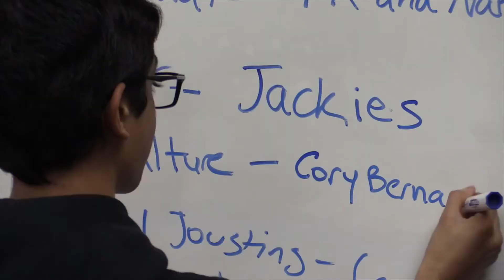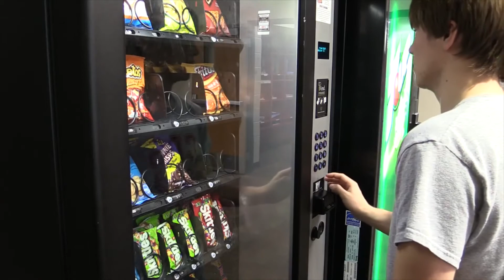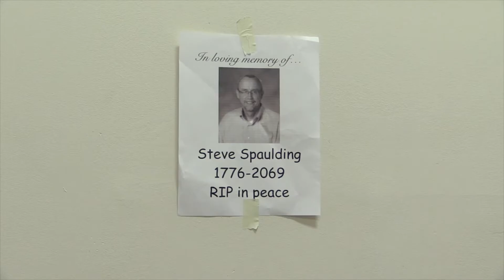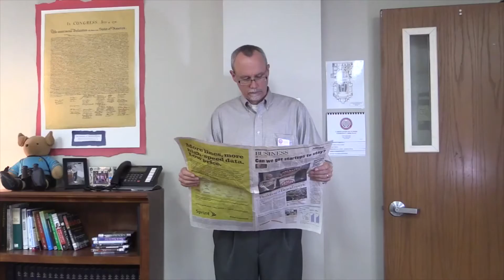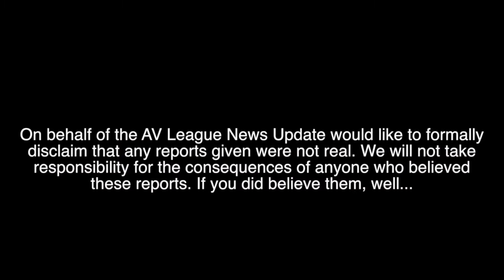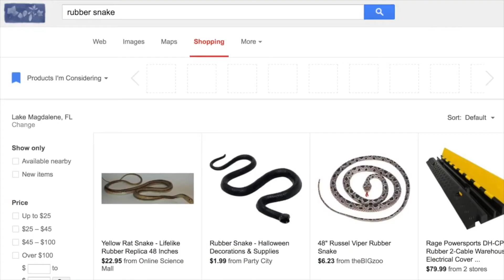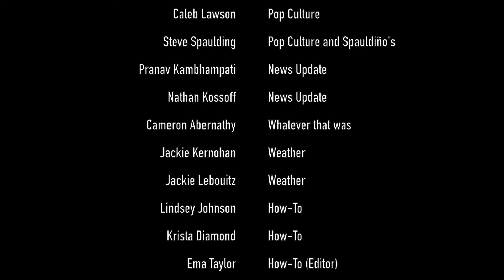BROADCAST SEVEN - 3/30/15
This broadcast, hosted by Mrs. Benedetti and Mr. Morrisroe, includes the intro by Riley, Pranks with David, Cory, and Zarak, Pop Culture with Cory, Gagan, and Walker, News Update with PK and Nathan, Prank Tutorial with Ema, Mrs. Diamond, and Ms. Johnson, an important announcement with Cameron, Weather with Jackie and Walker, and a word from our sponsor, Spauldiño's!